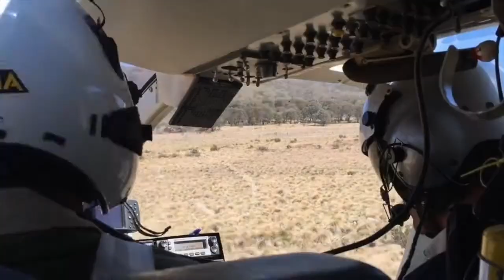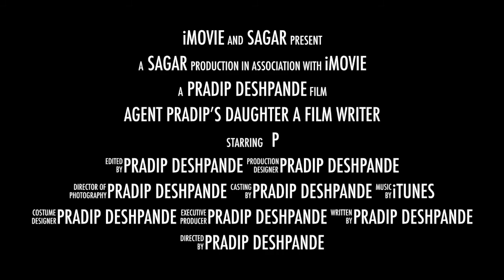free film plot : agent pradip's daughter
acting coach pradip vasant deshpande MFA [drama]/ best free film plot .watch my other videos Best way to learn making film is to make it .subscribe my channel it is free. .